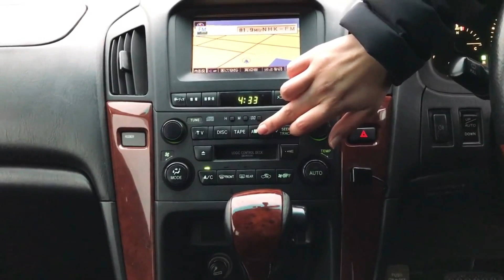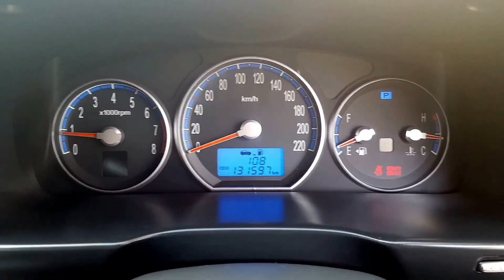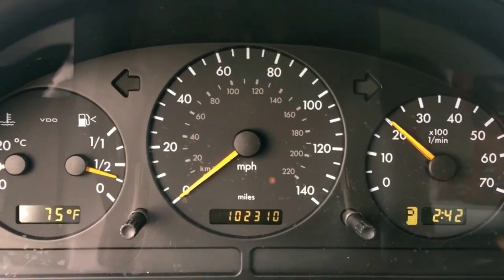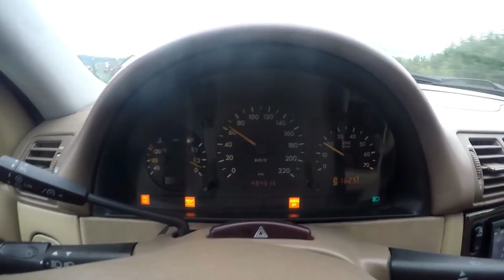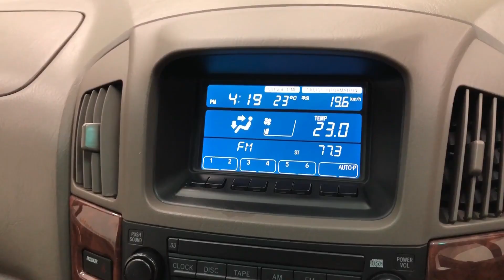Daftar SUV Mewah Harganya Sudah Turun Dibawah 90 Juta Rupiah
Assalamualaikum wr wb. Selamat datang ditahun baru 2021. Semoga ditahun ini semua rencana dan harapan terealisasi dan kami doakan teman-teman selalu di limpahkan rezeki dan selalu ingat untuk bersyukur, Amin.

Diawal tahun ini kita akan memulainya dengan mengulas SUV Mewah Yang Harganya Sudah Turun Cuma 90 Juta ditahun 2021.

Setiap tahun pasti ada penurunan dan kenaikan harga kendaraan bekas. Perubahan harga ini biasanay tergantung permintaan dan ke ikonikan sebuah kendaraan. Ini juga berlaku untuk SUV yang kita ulas kali ini. Walaupun tidak banyak perubahan tapi ini cukup untuk menambah list baru untuk target mobil SUV impian tahun ini.

Kebetulan kali ini SUVbya berada dikelas premium yang biasanya selalu mengalami penurunan harga. Kecuali teman-teman ingin mendapatkan kondisi yang sangat prima. Namun dengan harga 90 juta rupiah kondisinya masih sangat layak pakai dan tidak harus segera kebengkel setelah dibeli. tapi kalian harus benar-benar teliti saat mencarinya.

Nah tanpa berlama-lama, mari tonton sampai habis..:)